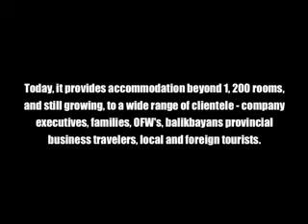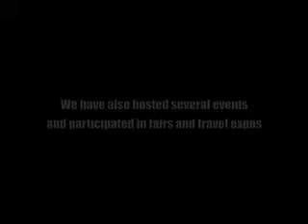WOW AKSYON BALITA